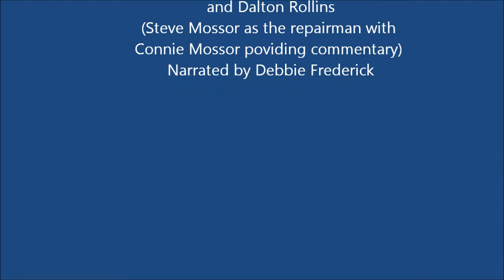Apple Press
Kids learning to use an old fashioned apple press to make apple juice.